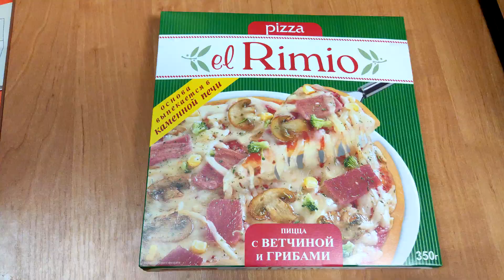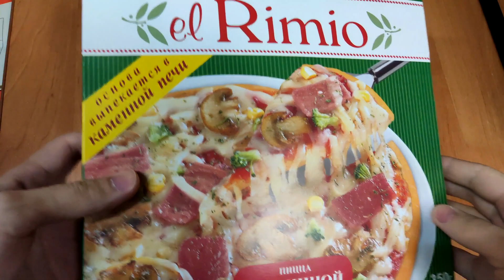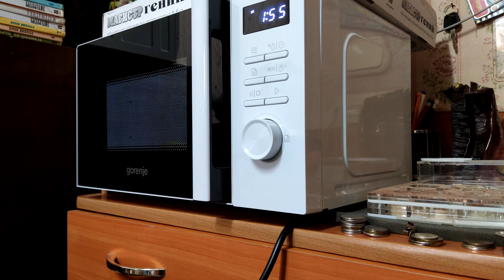Пицца el Rimio за 103 рубля в светофоре :)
Съедобная или нет пицца из светофора? Давайте глянем))

Поддержи пожалуйста:
Карта Сбер: 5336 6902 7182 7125
Хоум Банк: 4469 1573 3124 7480
Альфа Банк: 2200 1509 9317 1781
ВТБ Банк: 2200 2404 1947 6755
Тинькофф Банк: 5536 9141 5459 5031
КивиДонат - комиссия 30 рублей для того кто отправляет, если отправляете с киви то 0%